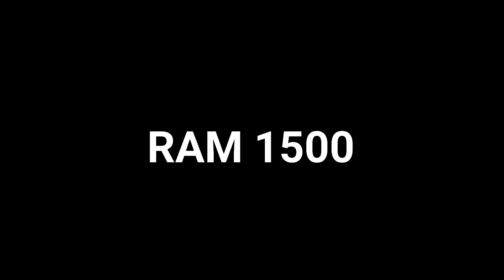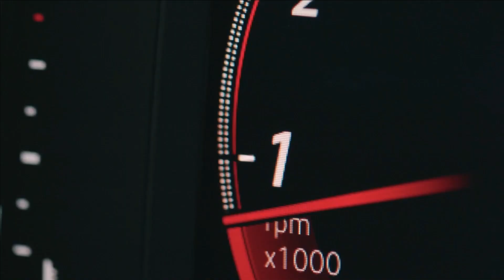TOP 10 BEST CARS FOR 2021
Hello guys!

This video brings the 10 best cars for the 2021 year, considering all categories, prices and manufacturers.

Don't forget to leave your comments if you like this content, if you agree or disagree, your thumbs up, and subscribe this channel to see more content about the automotive world.

Footage by: Pexels, Pixabay, Supercars67, Programa Bahia Motor, Toyota de Bayamón, TOP CARS 2021, Arutik1, AutoReview, Mazda of Fayetteville, Autocorp, Car Dreams World, Mittelmotor Euro 2021.

Source: Car and Driver Magazine